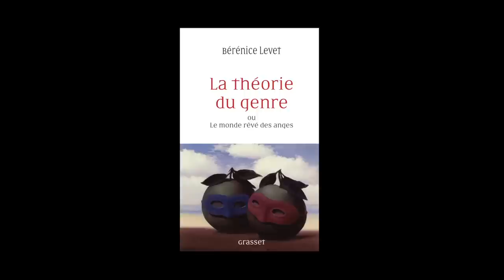Bérénice Levet - La théorie du genre ou Le monde rêvé des anges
Bérénice Levet  vous présente son ouvrage "La théorie du genre ou Le monde rêvé des anges, l'identité sexuelle comme malédiction" aux éditions Grasset.
Notes de Musique : “Alkan, 1ere Suite, Op 31, 3 Dans le genre ancien, Tres lentement” (by Felipe Sarro)